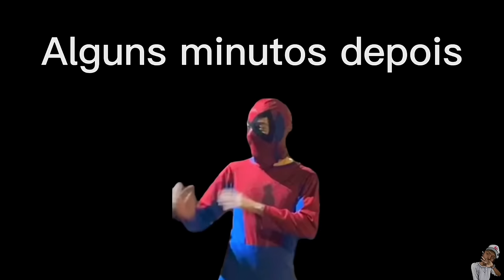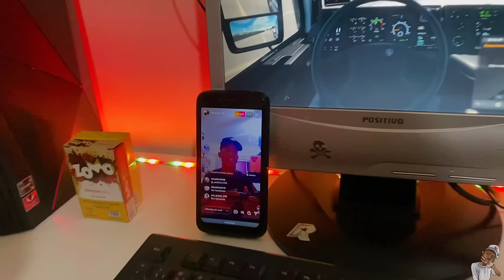DAILY VLOG- ÚLTIMO VLOG DA CARRETA FUGUETÃO BAIANO🥺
Me acompanhe no meu último dia na carreta Fuguetão baiano!

vlog. planalto trenzinhos gv #033 BBC musicas